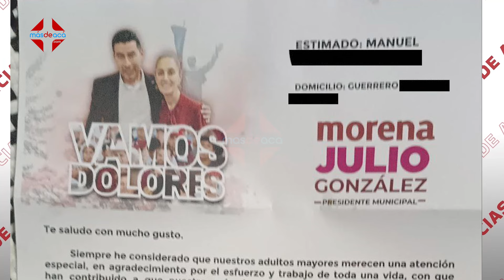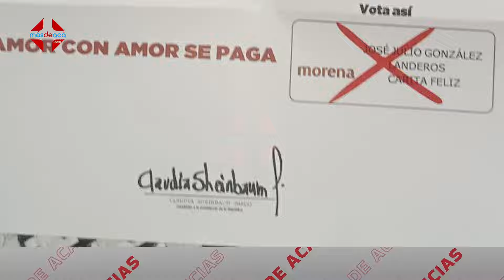Reparten cartas personalizadas pidiendo voto por candidato de MORENA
DenunciaCiudadana Reparten cartas personalizadas pidiendo voto por candidato de MORENA

Lo que señalan es que solo son los beneficiarios de los programas del bienestar y en ella se les pide que para continuar con los beneficios se vote por el candidato Julio González, supuestamente firmadas por Claudia Sheinbaum